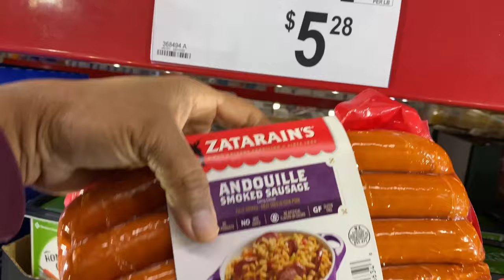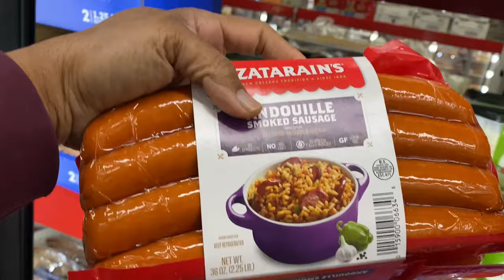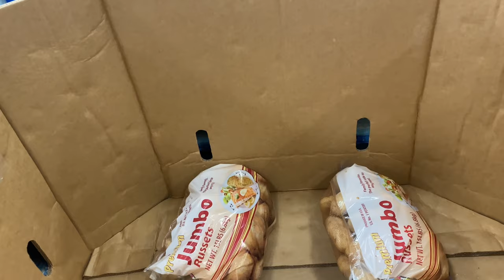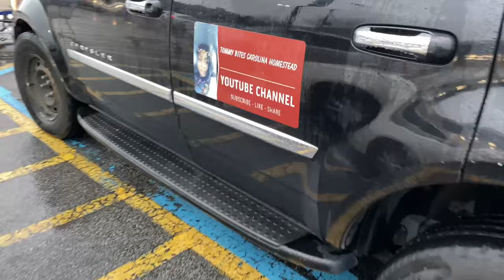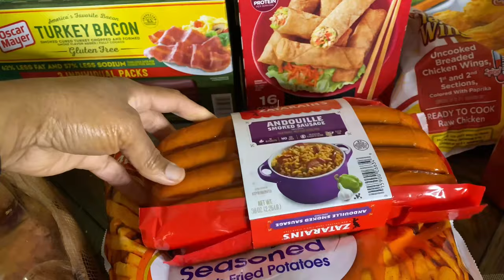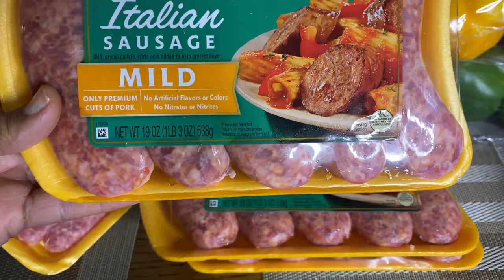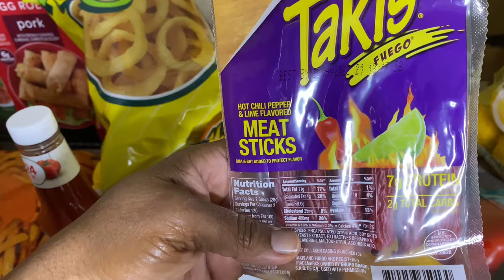EMERGENCY PREPPER PANTRY | LARGE SAMS’S CLUB GROCERY HAUL | BUDGET GROCERY HAUL AND MEAL PLANNING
Welcome
This is a shopping trip I did a few weeks ago to Sam’s club and ended up being a grocery haul for the emergency prepper pantry and working pantry.